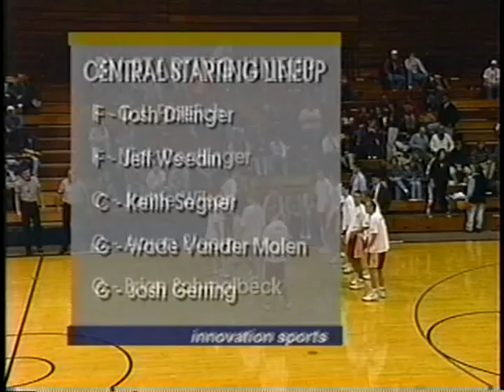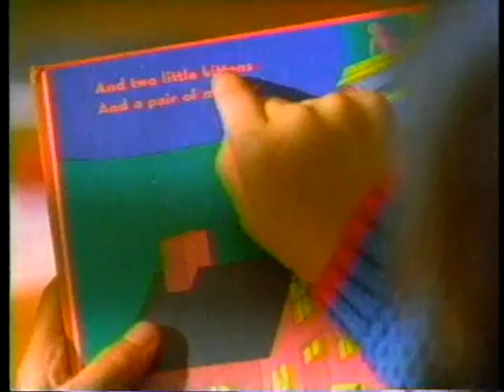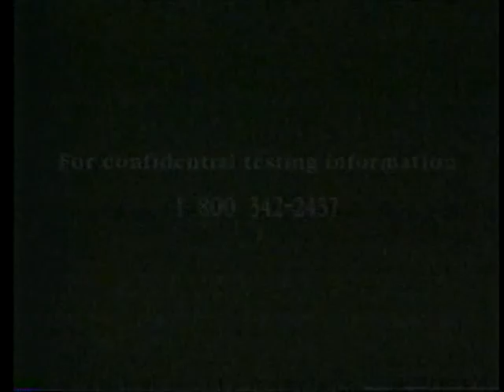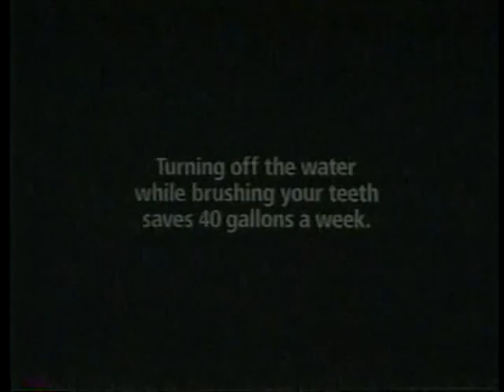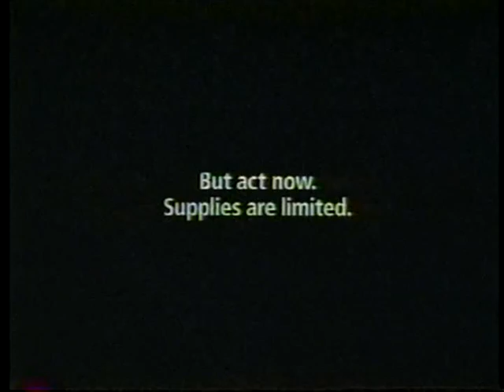Men's Basketball: 1998 - BV vs Central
Buena Vista University men's basketball vs Central, 1998 ; Buena Vista University (BVU) Archives Videos ; 1177